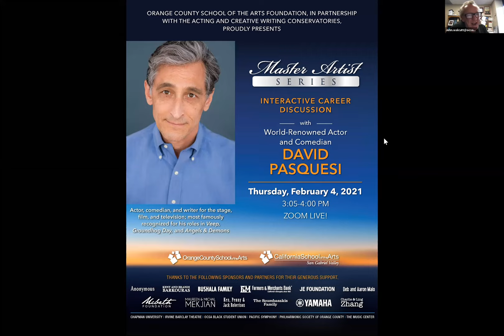Master Class with Actor David Pasquesi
David Pasquesi is a world-renowned actor, comedian, and writer for the stage, film, and television. He is most famously recognized for his roles in Veep, Groundhog Day, and Angels & Demons.